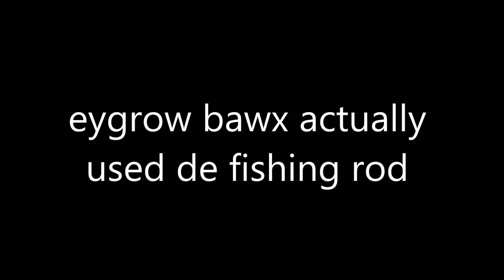Aggro Box VS Deiity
Deiity is not ranked #1 on the blacklisted server: GotPvP, and I am not ranked #274 (both in archer).

Recording software: OBS (free)
Editing software: Windows Movie Maker (free)